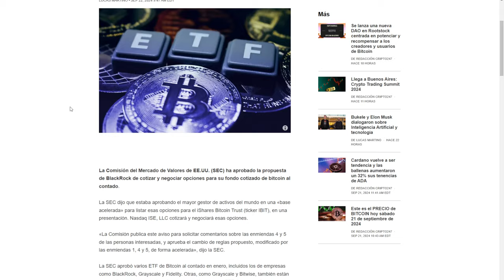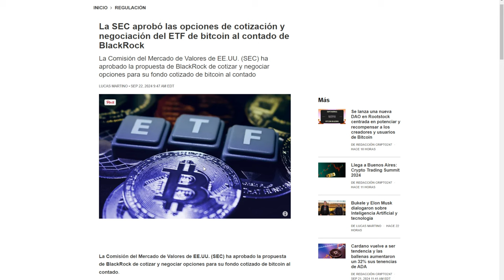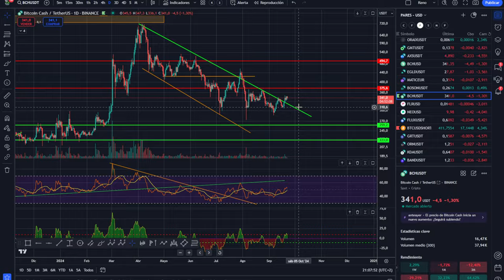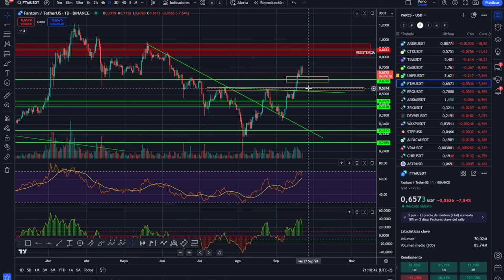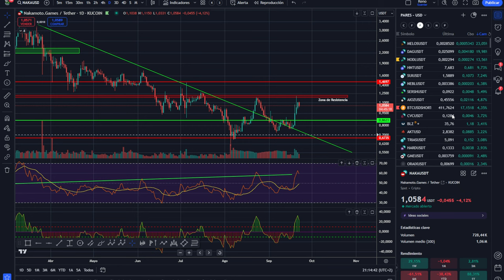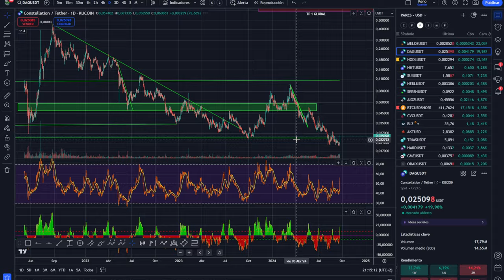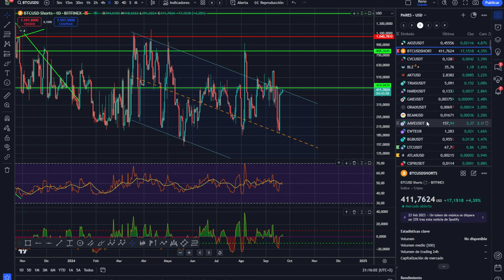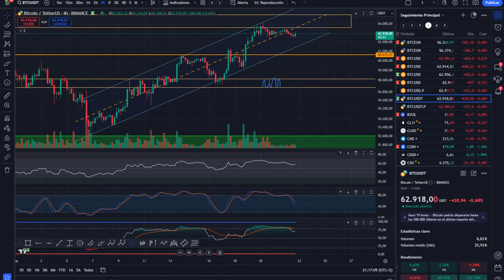💥💵 NOTICIÓN PARA BITCOIN, NOTICIÓN PARA EL MERCADO💥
0:00:00 Presentación
0:01:24 bitcoin NOTICIA
0:02:39 NOTICION MERCADO
0:05:05 Análisis de bitcoin y altcoins